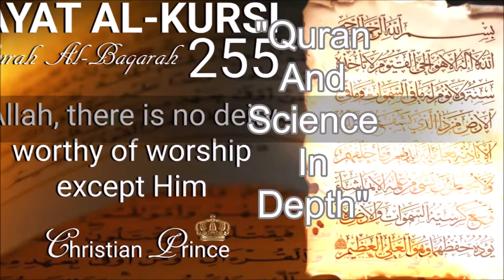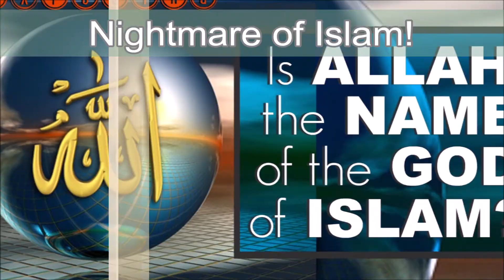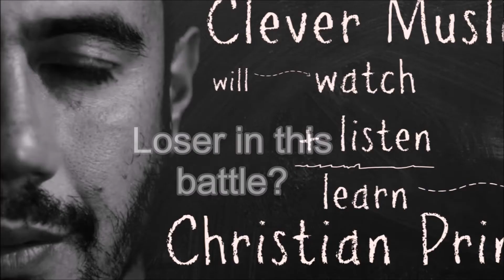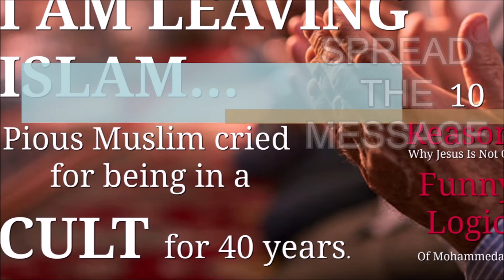Who Is Christian Prince?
Christian Prince is a respectable Islamic Scholar who is well-known for presenting the truth to millions of Muslims and Christians around the world. He is a native Arabic speaker who earned a degree in Islamic Law (Sharia Law) and Civil Law. He is also the author of "Qur'an And Science in Depth" and if you speak French, "Les Secrets du Prophète Arabe" and many others.

Ignorance is the major enemy of mankind, which creates division and violence. He is hoping to explain to Muslims that Christians or non-believers should not be considered as an enemy, but they can be friends and live in peace together by rejecting any hateful teachings and accepting the Message of Love.

Do not follow the crowd in doing wrong. Exodus 23:2